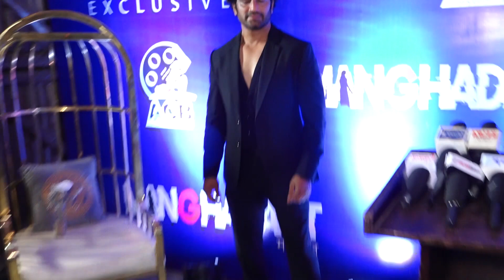Karan Wahi , Sharad Kelkar At And Many More At The Actors Cricket Bash And Launch Of Our New Series